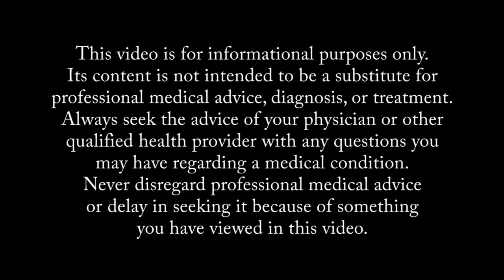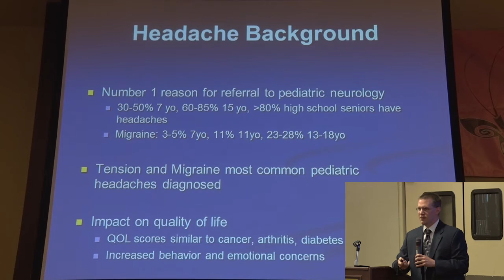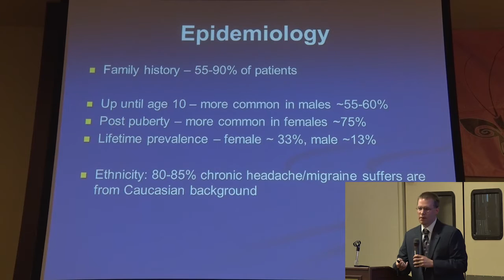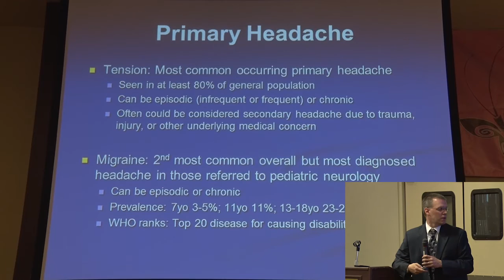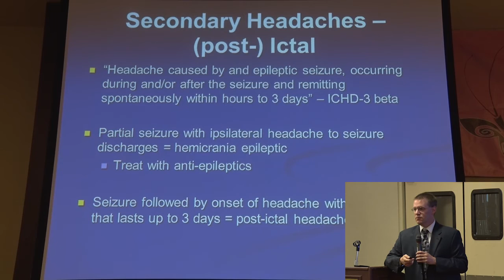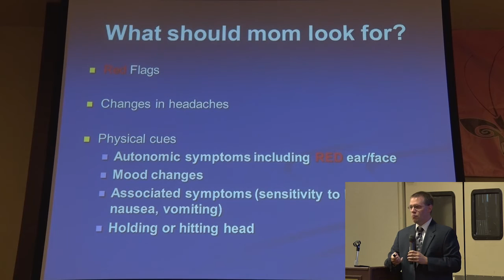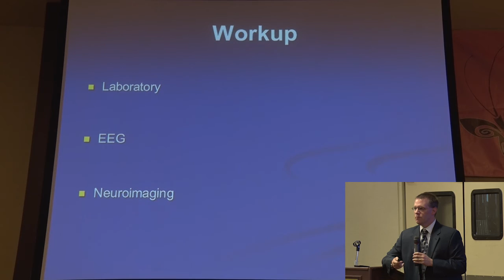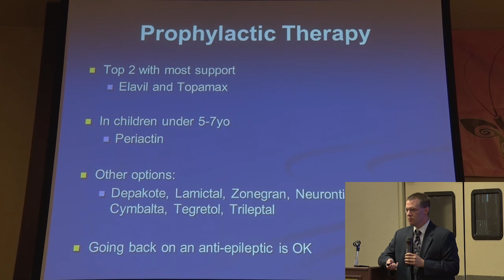Headaches after hemispherectomy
Dr. Christopher Oakley, assistant professor of neurology at the Johns Hopkins Institute, discusses headaches and fatigue after hemispherectomy surgery at the 2015 Hemispherectomy Conference And Family Reunion.

Our mission is to enhance the lives of children who need neurosurgery to treat their seizures. We do this through our impactful programs, services, and research before, during, and after surgery.

Info + Resources: Our website contains information, downloadable guides, videos, and evidence-based knowledge to help you navigate your child's epilepsy surgery journey.

Parent Support Navigator Program: Our support navigators are trained in evidence-based peer support practices. They speak English, Spanish, French, Portuguese, Farsi, Hindi, and Malay Indonesian.

Surgical Evaluation Travel Scholarship: Up to $1,000 in reimbursed travel costs for families who seek an epilepsy surgery evaluation for their child more than 50 miles from home.

School Training: We help school teams understand your child's strengths and challenges after epilepsy surgery.

X: @PESAlliance